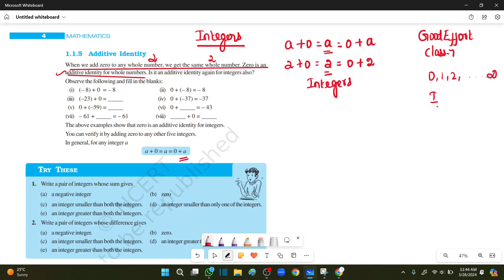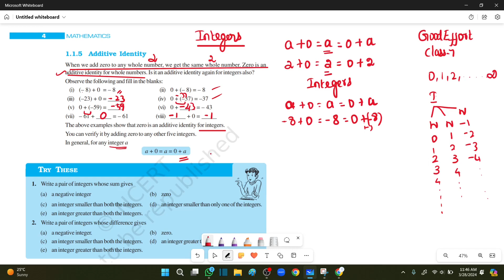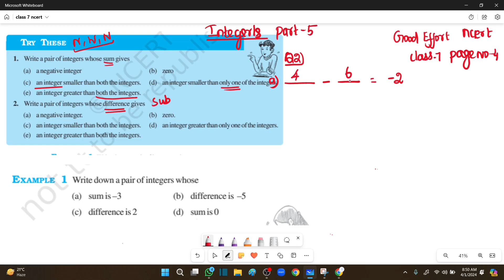Class7 Integers|| Introduction part 5 || New NCERT|| Additive identity||Example No.1- in Tamil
Class7 Math Chapter No.1
Class 7 CBSE Integers in Tamil
Additive Identity Example No.1 in Tamil
Associative  Property
Associative Property in Tamil
Integers Closure under Subtraction Class 7
Integers Commutative Property in Tamil
Integers
Class 7 Math Integers,
Good Effort Integers New Syllabus
Class 7 integers in Tamil
NCERT Page no.1 Integers
Integers Introduction Part4 in Tamil
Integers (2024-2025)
# Good Effort